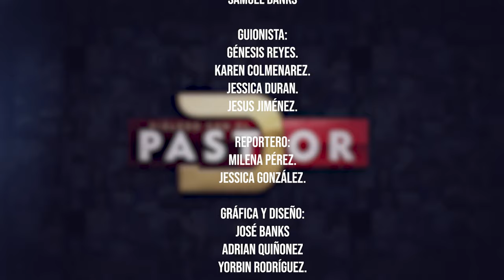DIÁLOGO CON EL PASTOR | JOSÉ MAGO | T1E07 | LUZ TV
En el camino de la vida, a veces nos encontramos con personas que, en su búsqueda de valor y reconocimiento, deciden alejarse de lo que realmente importa. Esta es la historia de alguien que, en su afán por brillar más que su propia familia, se perdió en un laberinto de ambiciones y desilusiones.

Es un recordatorio de que a veces, el camino más fácil no es el correcto. La verdadera fortaleza radica en ser fiel a uno mismo y a nuestras convicciones, incluso cuando el mundo parece empujarnos en otra dirección. Un mensaje de reflexión En  "Diálogo Con El Pastor" | Por Luz TV Internacional.